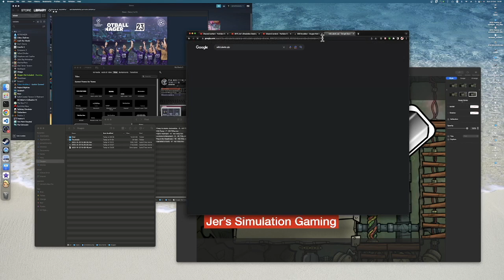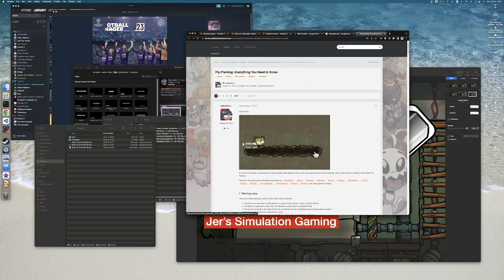Oxygen Not Included: Hard Mode 11 - More Incubator Automation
I have been waiting a while for this. With the  Mechatronics Engineering skill I can greatly improve the automation around the Incubator.